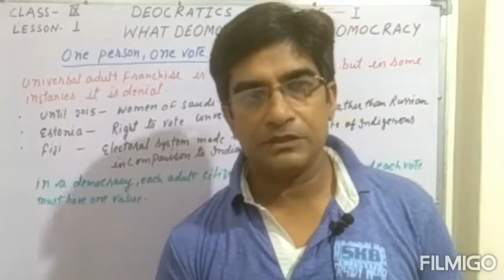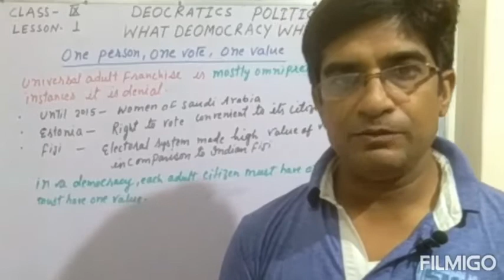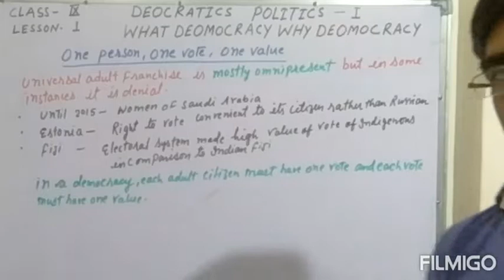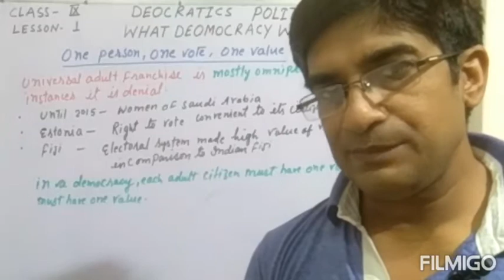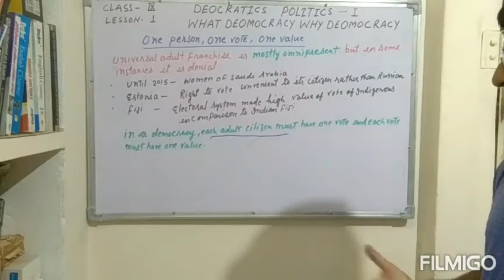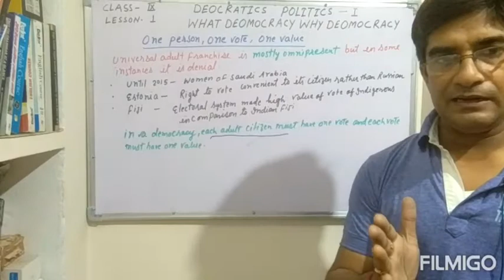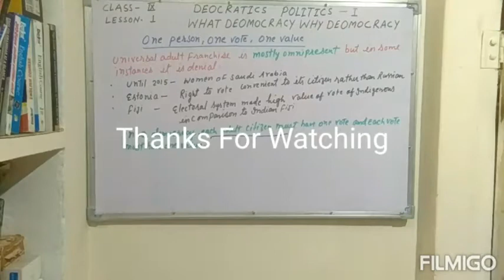class-9 what democracy why democracy - universal adult franchises